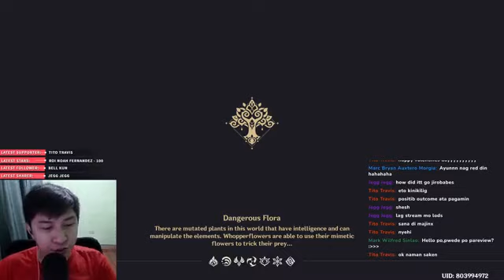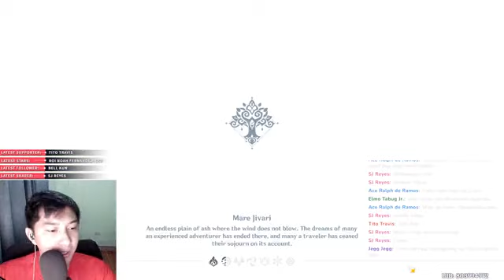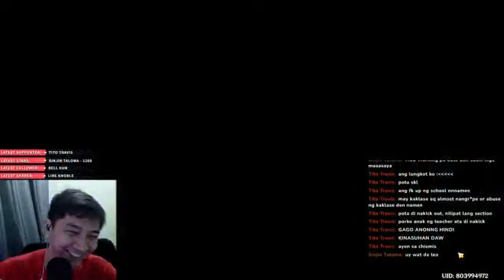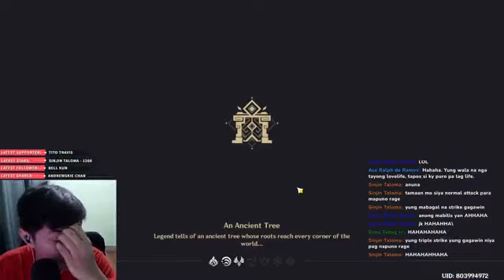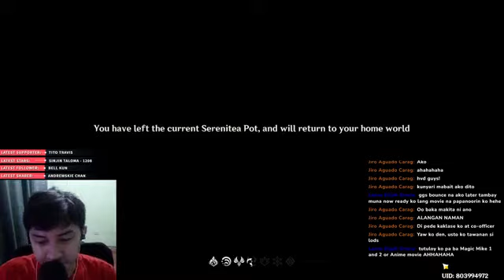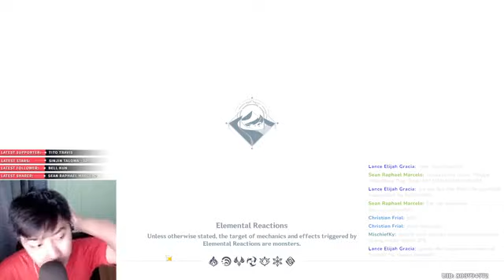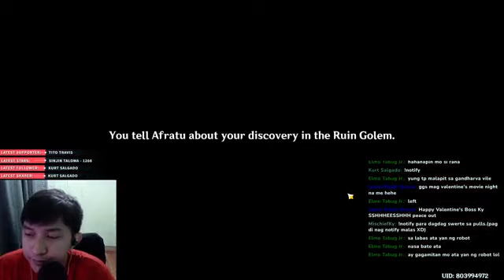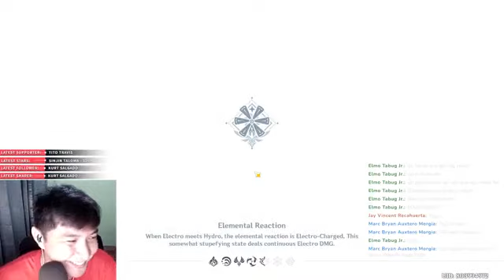the prominent people of the four great clans, and other clans are okay